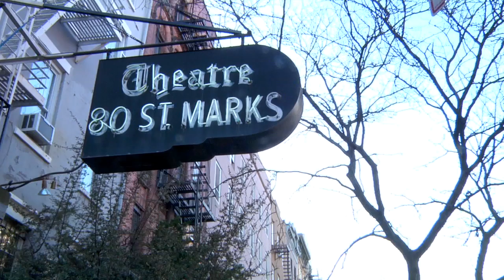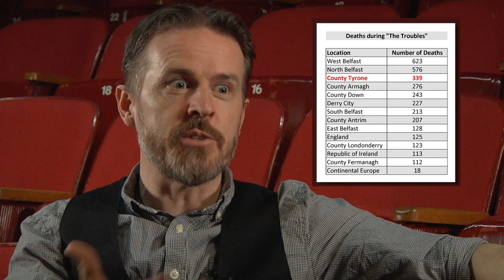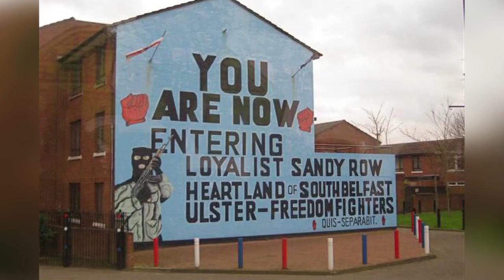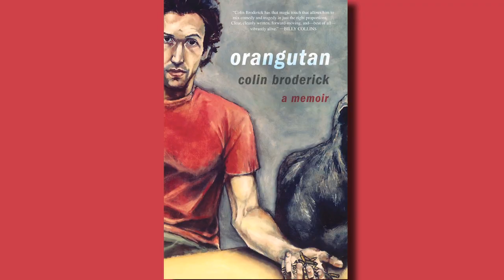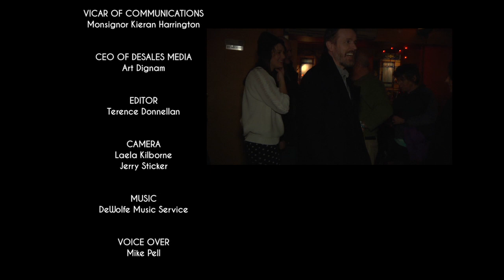Colin Broderick - Northern Ireland Lad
Colin Broderick was born in Northern Ireland and lived there through the "Troubles,” the Irish struggle against England for independence from 1968 to 1998 where more than 3500 people were killed. He has written two memoirs, "That’s That" and "The Orangutan," about his life in Ireland and in New York. He is now co-writing and co-producing the film, "The Rising: 1916" about Ireland’s rebellion to end British rule in Ireland.